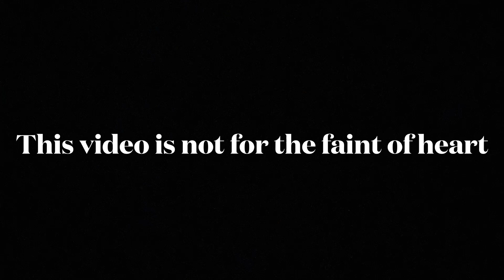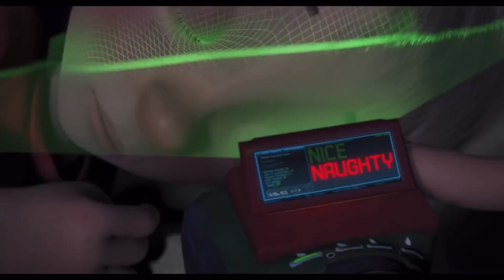Top 5 underrated Christmas movies|3thernet jak